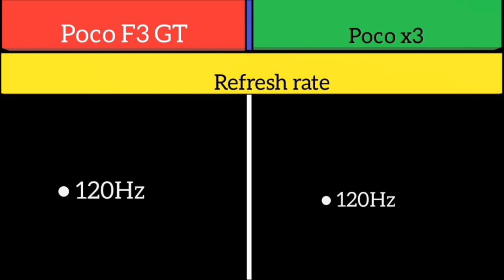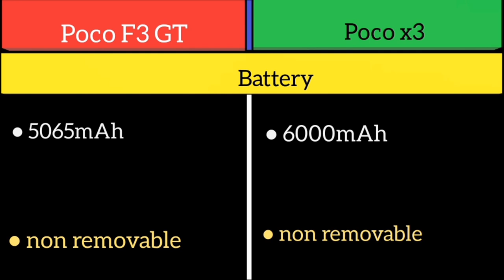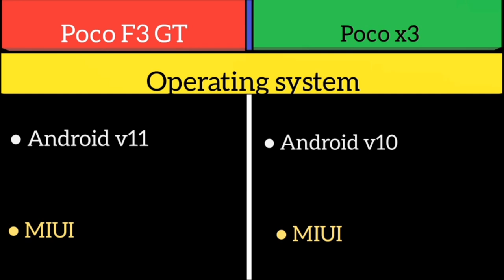Poco F3 GT Vs Poco x3